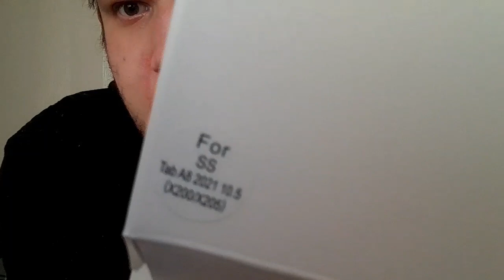perjantai spciaali päivä nyt olen äippällä